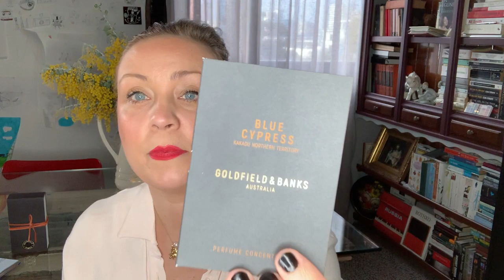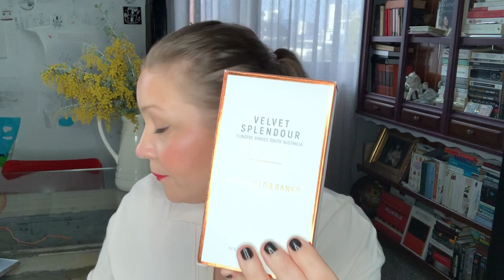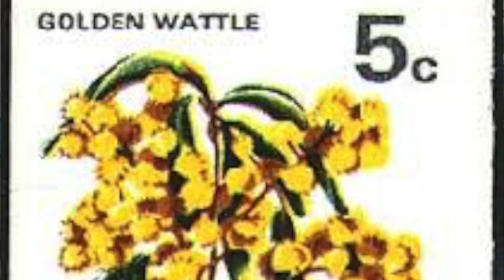Австралия во флаконе! Нишевый парфюмерный дом Goldfield&Banks